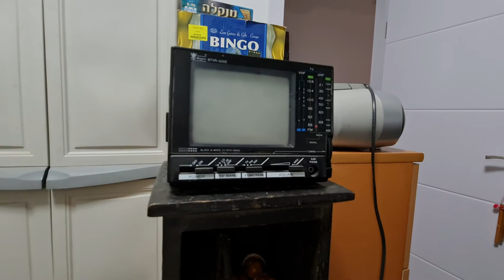יצירות אומנות שהסתירו את המחשב הנייח שלי בקרטון שהמובילים ארזו